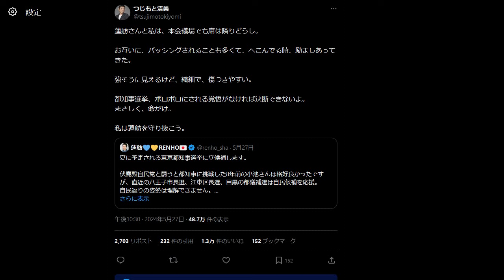立憲民主党・辻元清美 批判され逆ギレ 蓮舫で